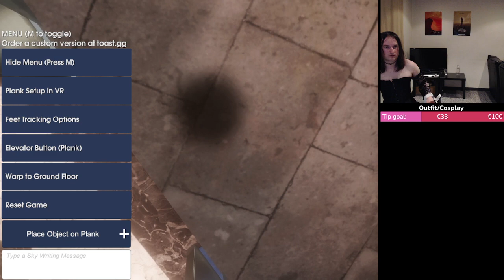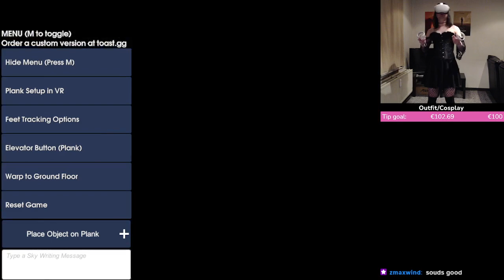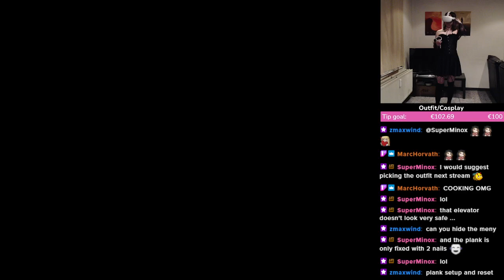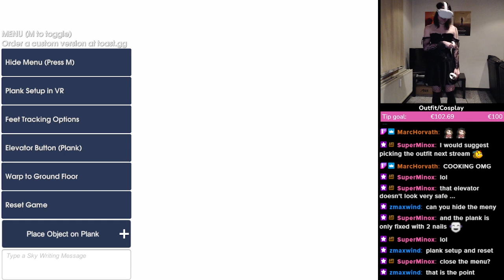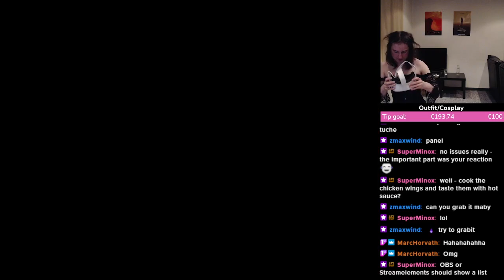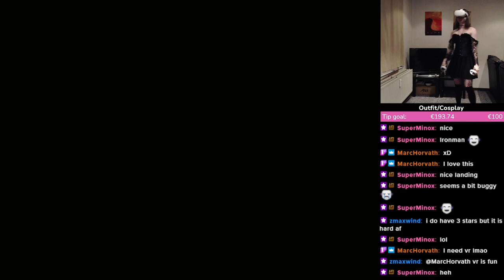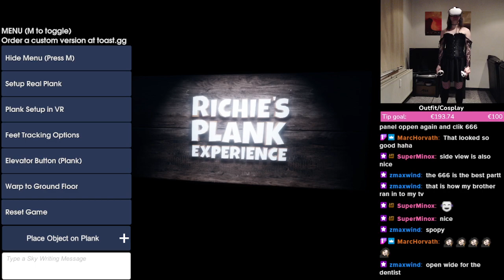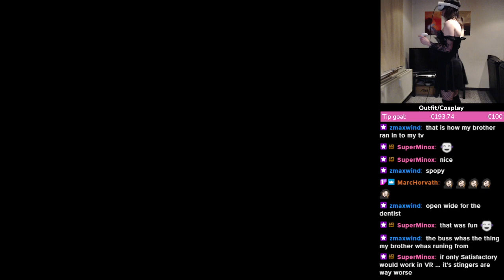Richie's Plank Experience - Complete Playthrough